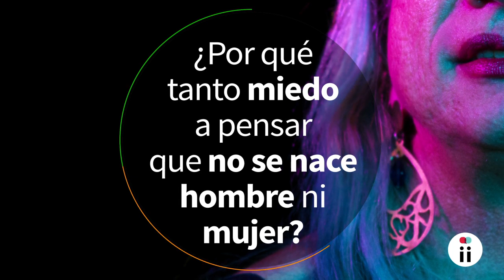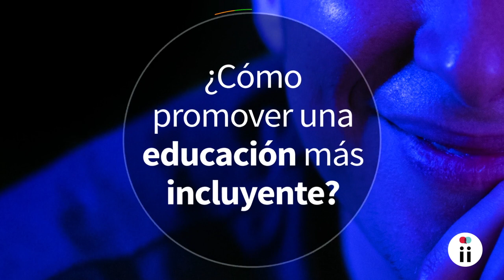El género desde una mirada trans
Brigitte Baptiste y Simón Uribe no tienen duda de que vivir el género desde una perspectiva trans es liberador. Es despojarse de cumplir con ciertos roles solo por haber nacido con determinados genitales. Es reconocer, en su máxima expresión, la diversidad humana. Especial GéneroParaDummies de Sentiido.